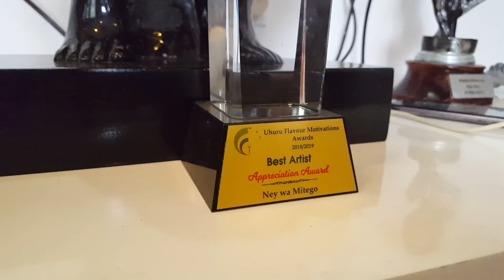BIG CHAWA FT USHUANI KWA NEY WA MITEGO, SANAMU SEBULENI KWAKE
BIG CHAWA AMEFIKA NYUMBANI KWA RAPA NEY WA MITEGO NA ANA ENJOY NAYE